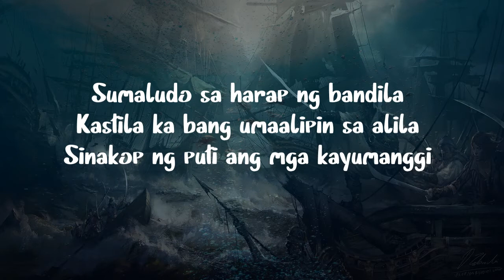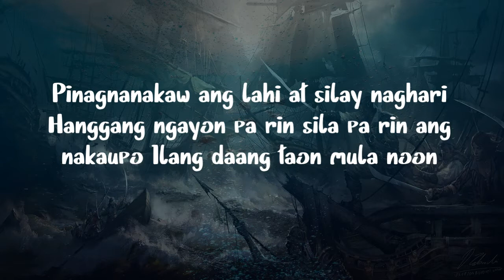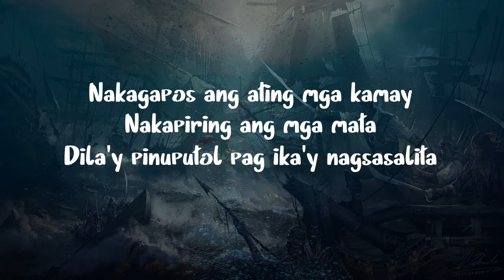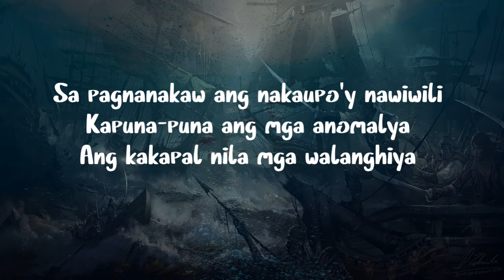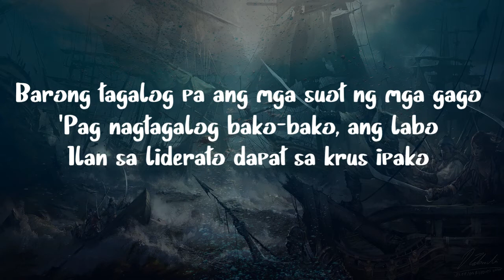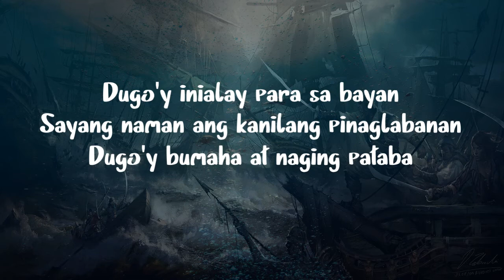1 800 Ninety Six by Francis M. (Cover) (Lyrics)